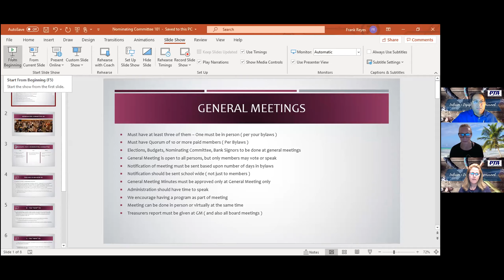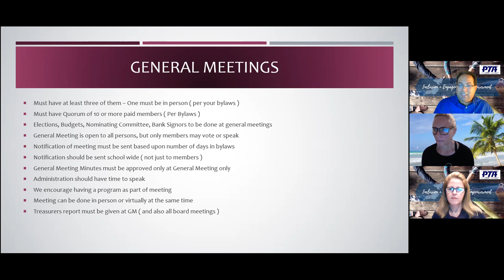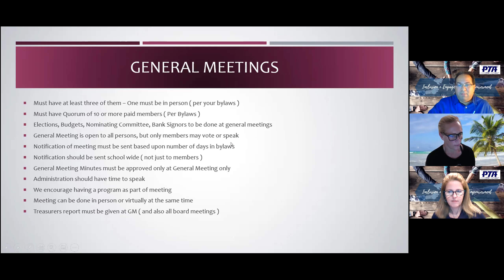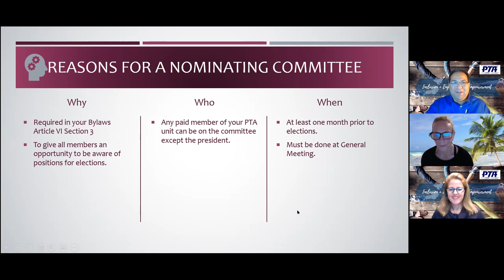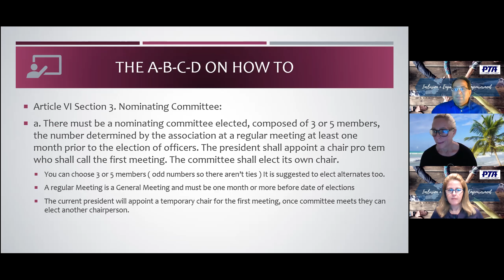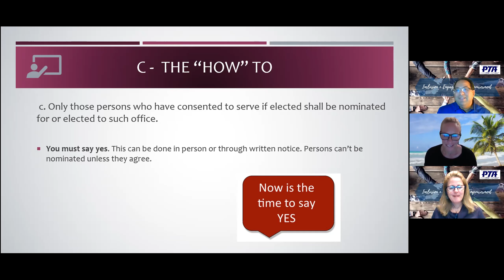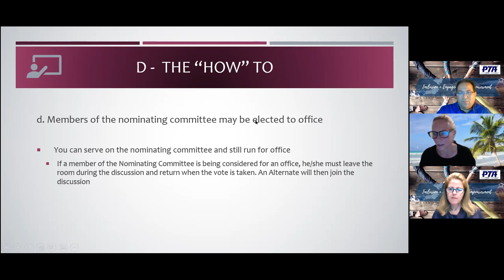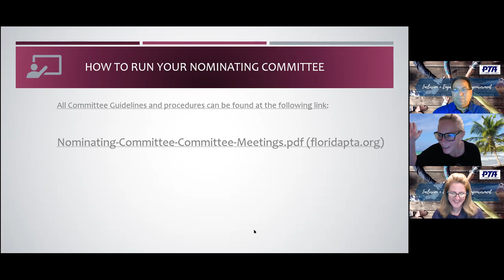HCCPTA Presents: General Meeting 101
Come join HCCPTA President, Frank Reyes, VP of Areas & Regions, Janel Smith and VP of Operations, Ami Marie Granger Welch for an informative presentation on the General Meeting process. More info can be found at hccptaptsa.org